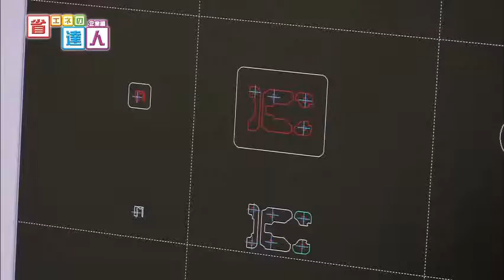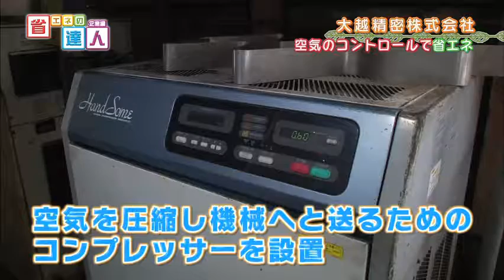【第323回】大越精密株式会社 | 省エネの達人 企業編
「コンプレッサーとタンクがタッグを組んだ！　空気を上手にコントロールして省エネ」

第323回の出演企業は「大越精密株式会社」。東京都青梅市にある金属加工工場を訪ねます。
昭和26年の創業以来、自動車をはじめとするさまざまな部品について、金型設計からプレス加工まで、一貫して低コストで手がける体制を整えています。